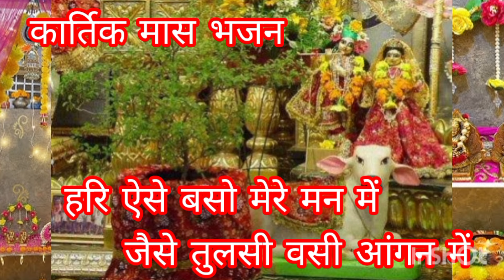कार्तिक मास भजन#🌺 हरि ऐसे बसो मेरे मन में जैसे🌺 तुलसी वसी आंगन में ll Tulsi Mata Bhajan ll